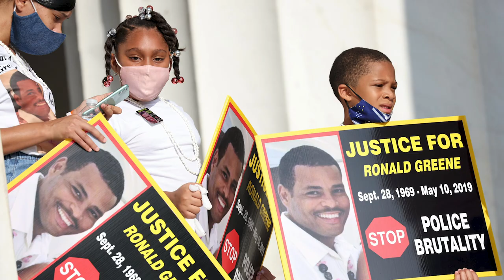Voice Behind the Camera: Michael Santiago, March on Washington 2020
In our first installment of Getty Images Voice Behind the Camera, Staff News Photographer Michael M. Santiago discusses photographing 2020's March on Washington and reflects on the impact of this experience on his work and career.